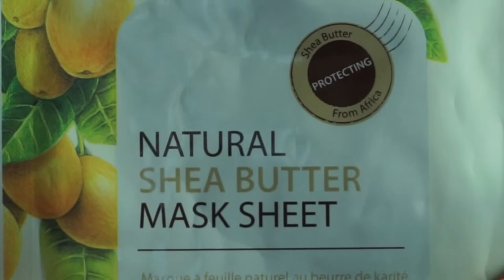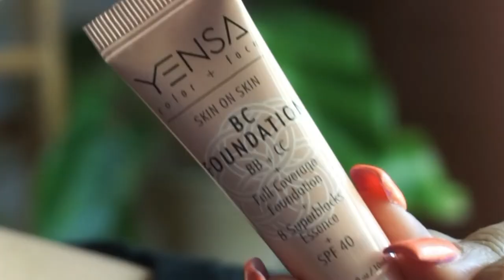BOLSA DE IPSY DEL MES DE MARZO!!! 💄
MUCHAS BENDICIONES 🙏🏼